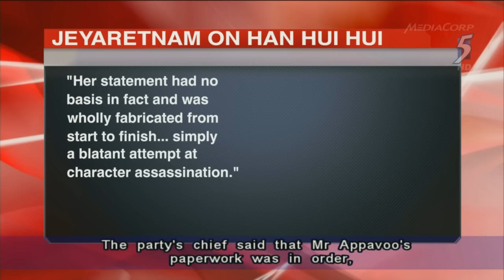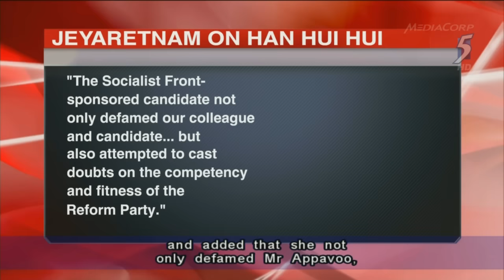Jeyaretnam on HHH